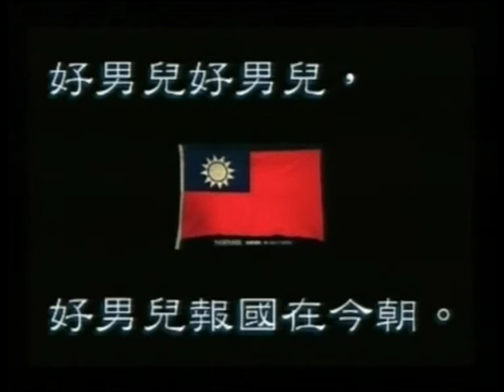MyRadio - 辛亥百年話滄桑 (第29集) 2011.9.20 ep. (2/3)